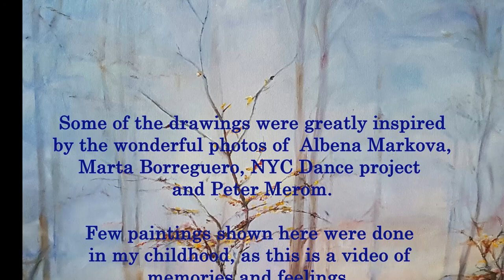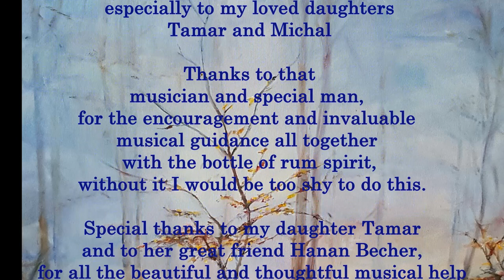Voices and Echoes - Paintings and music by Katia Gomberoff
Voices  From Life -  Paintings by Katia Gomberoff

   I     Unfinished Memories-Andante
   II     Minuet       2:54
   III    Echoes-Largo     4:17

Piano- Hanan Becher

The feelings here are shared  with   my loved and loving sister Nili  Gomberoff who encourages  me all the time in my art.